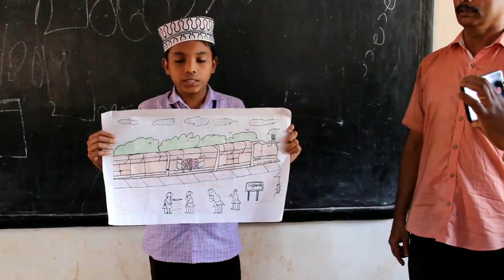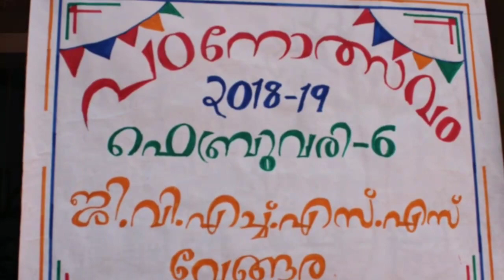GVHSS Vengara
Padanolsavam_2019